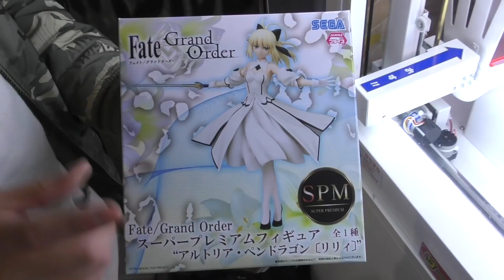【見ていて気持ちいい映像】確率機でぴったしハマる瞬間が最高！！